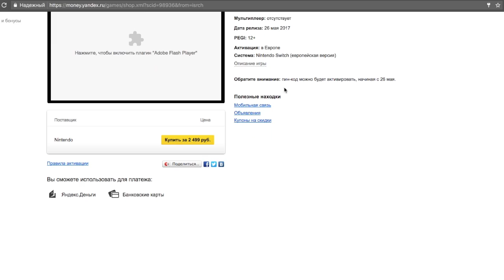Ultra Street Fighter II для Nintendo Switch: обзор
А вот и свой Street Fighter на Nintendo Switch подвезли! Разбираемся — что вообще представляет собой игра и какие там «фирменные» фишки для Switch есть.

Поддержать проект:
Яндекс.Деньги (с кошелька ЯД или банковской карты)
(с кошелька ЯД или банковской карты)
QIWI (с QIWI, банковской карты, баланса мобильника)
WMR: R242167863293